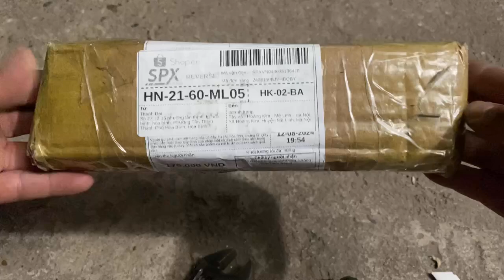VIDEO MỞ GÓI ĐƠN HÀNG CÓ PHÁT SINH HOÀN TRẢ